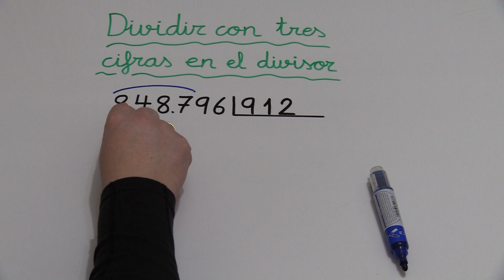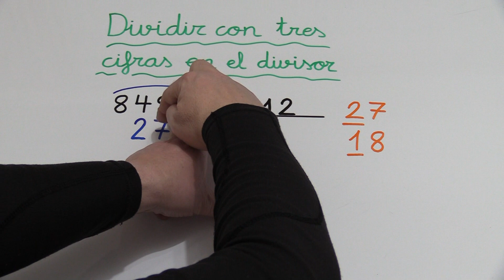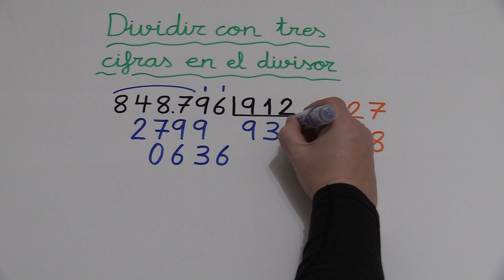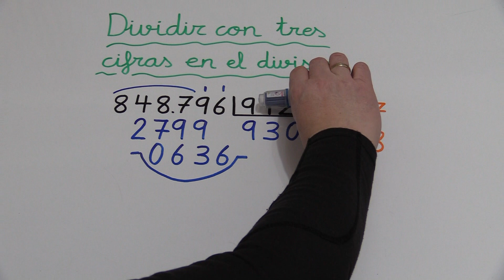Enseñar A UN NIÑO a dividir por 3 cifras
Os explico cómo dividir por 3 cifras